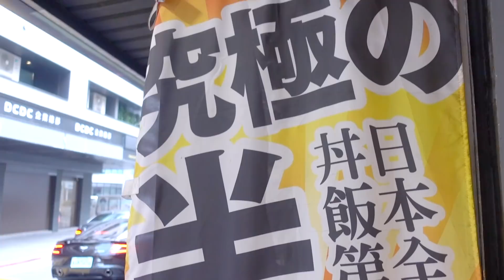聖誕節聚餐的好地方！CP值超高！【球美食】台北美食Ft.黑羽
【本影片與半熟堂合作】
聖誕節快到了你們想好要吃什麼了嗎۹(๑•̀ω•́ ๑)۶
冬天果然是要吃美食的季節！
大家也可以留言告訴我你們是怎麼過聖誕節的～♥(´∀` )人

也可以在其他平台找到我唷(*´∀`)~♥